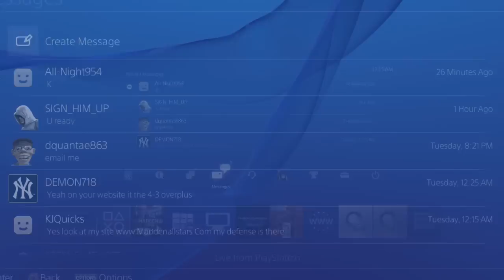Madden 25 Tips " THE MASTERMIND OF SHOCKER360 | SUB CHALLENGE PS4 " NEXT GEN | Madden NFL 25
Madden Allstars is dedicates hours in the lab Madden 25 .
We got the Best Madden 25 gameplay and Madden 25 Online Gameplay. We also offer the Best Madden 25 Offense Schemes and the best Madden 25 Defense Schemes. Overall the Best Madden tips in the Madden community. We will teach the Madden 25 Secrets and Madden 25 A gap blitzes that are easy to set up and effective. MaddenAllstars is commited to excellence and if you read on the description we have our secret Madden 25 Edge Sting Defense. Also Featuring the Madden 25 Offense Greenbay Packers playbooks. You want more advance Madden 25 Schemes visit us

Skype: Maddenallstars

madden 25
madden 25 easy trades
madden 25 game face
madden 25 export team
madden 25 videos
madden 25 awareness
madden 25 online game
madden 25 passing tips
madden 25 controls
madden 25 games
madden 25 kick return tips
madden 25 my player
madden 25 ultimate team cheats
madden 25 draft classes
madden 25 zone defens
madden 25 online code
madden 25 achievements
madden 25 network timeout glitch
madden 25 zone blitz
madden 25 sliders
madden 25 draft duel
madden 25 nano blitz 4-3
madden 25 zone run offense
madden 25 coin hack
madden 25 network timeout
madden 25 ball hawk
madden 25 freezing
madden 25 ios
madden 25 sucks
madden 25 ps3
madden 25 zone beaters
madden 25 impact blocking
madden 25 roster
madden 25 redeem codes
madden 25 achievement guide
madden 25 team ratings